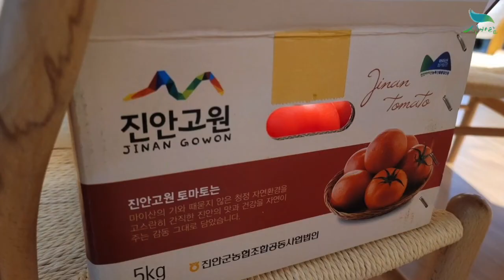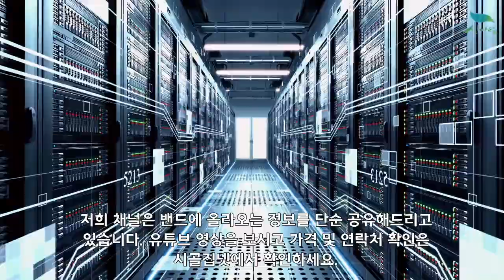[신바람 농산물 협력농가 판매상품 1533-5930] 7월할인판매 중 - 전북 진안고원 완숙토마토 5kg 1박스 판매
[신바람 농산물 협력농가 판매상품 - 전북 진안고원 완숙토마토 5kg 1박스 판매]
진안고원 완숙토마토 5kg 1박스 판매
               -- 07월 06일부터 22,900원 무료배송으로 할인판매중

1. 단순변심 또는 맛을 이유로한 사유
2. 판매자와 협의 없이 반송 또는 수취거부
3. 고객의 부재 또는 보관 부주의로 인한 상품변질
4. 수령인 정보 오기재로 인한 오배송 및 반송
5. 배송 중 파손, 변질 시 사진 자료 미전달 및 판매자 동의없이 사용, 폐기 한 경우